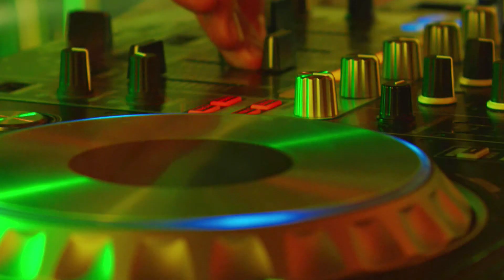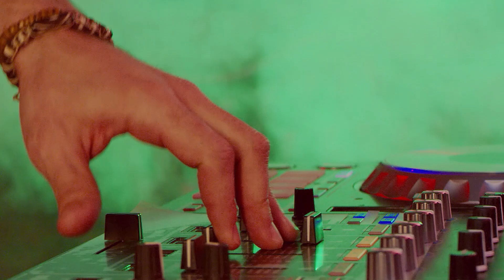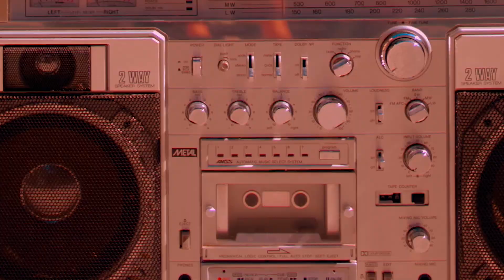❌ Manele Noi Marca ASU ❌Vali Vijelie